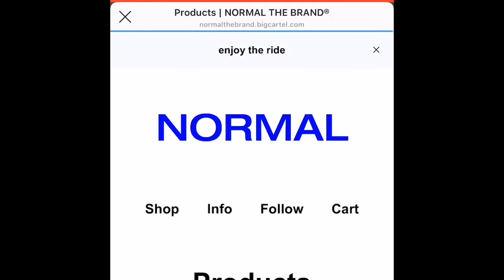THIS FIRE🔥 || 21 Savage & Childish Gambino - Monster (REACTION)